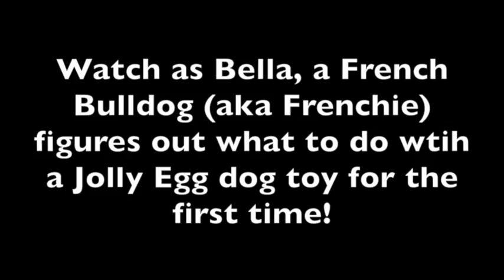French Bulldog versus Jolly Egg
Bella, the French Bulldog, learns how to play with a Jolly Egg dog toy for the first time